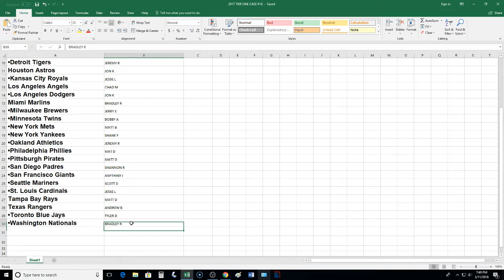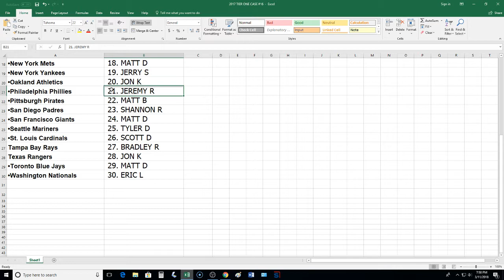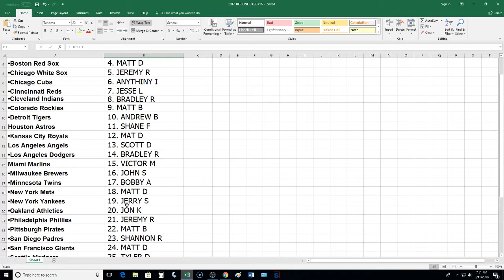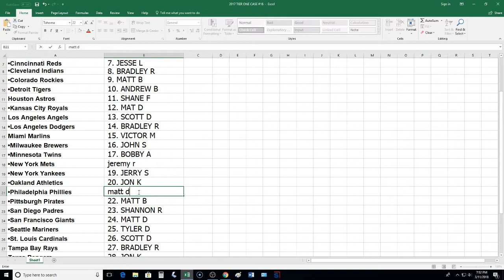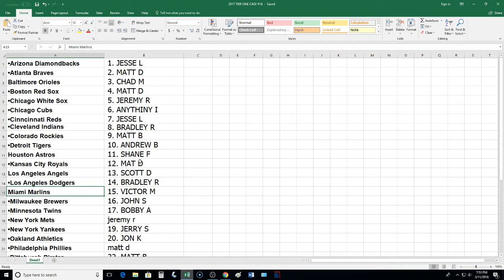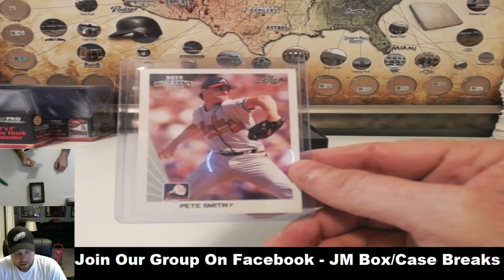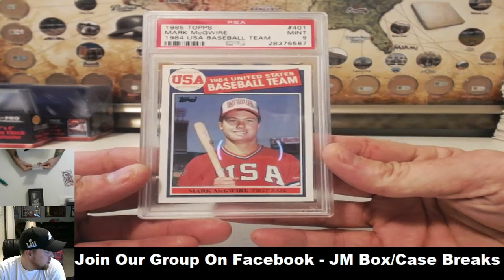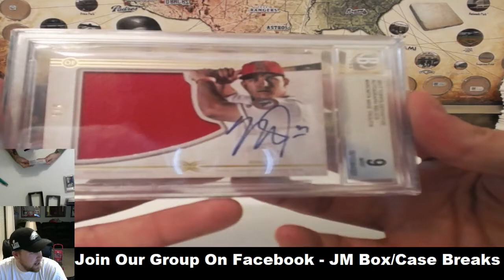2017 LEAF GREATEST HITS BASEBALL 1 BOXER 03/11/18 WOW!